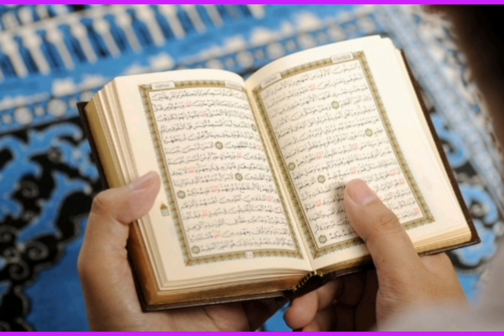Hazrat zaid bin haris RA ka waqia | Hazrat zainab RA ka nikah.. Request to Subscribe my channel plz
Hazrat Zaid bin haris RA ka waqia Hazrat Zainab RA ka nikah Hazrat Zaid bin haris ki zindage Hazrat zaid Hazrat zaid RA
Gazwa'ay khyber ka ajeeb waqia Gazwa'ay khyber in urdu Gazwa'ay khyber full movie

Hazrat Adam AS ka waqia | Prophet of Allah
Hazrat Younus ka waqai | Story of Prophet Jonah | Hazrat Younus aur machli | sidra Ramiz voice |urdu
Hazrat essa AS ka waqia | Prophet of Allah | jesus
Hazrat noah AS ka waqia | Hazrat noah AS ki quom py Azab
Hazrat moosa As ka waqia | Prophet of Allah
Hajj ki ahmiyat | HAJJ ek fareeza
Masjid nabawai | madinah
Khatmay nabuwat peace be upon him | Hazrat Muhammad peace be upon him
Jashnay amaday rasool | Sarkar ki amad marhaba

Eid milad un nabi | Hazrat mohammad peace be upon him ki pedaish | 12 rabi ul awwal
মহানবী হযরত মুহাম্মদ (সাঃ) এর পূর্ণাঙ্গ জীবনী | বিশ্বনবীর সমগ্র জীবন কাহিনী | নবীজীর জীবনী
খাজা মঈনুদ্দিন চিশতি (রহঃ) পূর্ণাঙ্গ জীবনী | আজমীর শরিফের ইতিহাস | খাজা বাবার পূর্ণাঙ্গ জীবন কাহিনী
Uhud Ka Pehadh l Mountain Of Uhud ( Documentary) l Islamic Videos l Islamic History lجبل احد المدینہ

Ham ko Raza ne sikhaya. Aaqa ka milad aaya
12 RABI UL AWAL MUBARAK
Aaqka Milad Aaya khusiyo ka Deen Aaya#jashne_eid_miladunnabi 2023
Jashne Amade Rasool Allah Hi Allah | Naat with Urdu Lyrics | Naat Sharif | shifa e rang o noor
حدیث مبارکہ لازمی سونے
Majid making benefit
eid 🕋Miladunnabi🕋🇸🇦 new hard (bass)WhatsApp status
ইউসুফ জুলেখা পর্ব 42 | বাংলা ডাবিং | Joseph The Prophet | Yousuf - Zulekha
madina ka manzar subhan allah
jasne Eid miladun Nabi | اہل اسلا م کو جشن عید میلادالنبی مبارک ہو! historic data |2023
Hazrat adam AS k betay habil n qabil ka waqia | pehla qatal
Hazrat Musa aur Hazrat Khizar ka waqia | Hazrat Kizar | za healthcare
Young Age Of Prophet Muhammad ﷺ || Hazrat Muhammad SAW Ki Jawani || حضور ﷺ کی جوانی
eid milad un Nabi
naat , ulft rasul ki ,
Gazwa'ay tabook ka waqia Gazwa'ay tabook in urdu bayan
अल्लाह ने अंजीर का ज़िक्र क़ुरान में क्यों किया || अंजीर &खजूर खाने से क्या फायदा होता है?Noore hadees
sub mil k kaho ammad-e-serkar mubark🇸🇦
Four Prophets Of Allah Who Are Still Alive | 4 Zinda Nabi Kon Hain | Islamic Story | Universal info
Sarkar ki Aamad/ wiladat Hazrat Muhammad PBUH
क्रोध में निकला जिन | मछुआरे और जिन की जबरदस्त कहानी | Hindi Story | Inside Shakti
Eid Miladunnabi Mubarak 🎇🎆
Allah Wale Aur Aik Badkaar Aurat Ka Waqia Allah ke wali ka Waqia|Islamic Moral Stories in Urdu/Hindi
सूर्य ग्रहण के दिन आज मेरी तमन्ना पूरी हो जाएगी | सिंदबाद, शैतान और परी की कहानी
Bani Israel Kon Thy | Bani Israel Ka Waqia | Bani Israel History in Urdu | Bani Israil | Bani Israel
ইউসুফ জুলেখা পর্ব 38 | বাংলা ডাবিং | Joseph The Prophet | Yousuf - Zulekha
Maidan e Hashar | Qayamat ka Din | Hashar ka Din Kaisa Ho Ga? | Qayamat ka Manzar | Zubair Safi
Hazrat Musa or Zani Aurat ka waqia |zina ky bawajood azzat ki mot ytlongvideo abn e adam
Prophète Joseph | Français | Épisode 44
Nizamuddin Auliya aur Baba Fareed | نظام الدین اولیاء اور بابا فرید | निज़ामुद्दीन औलिया और बाबा फ़र
serkar a rahe hen
Hadees
Hazrat ameer hamza ki shahadat ka waqia | Gazwa'ay uhud mai Hazrat Ameer hamza ki shahadat
ইউসুফ জুলেখা পর্ব 28 | বাংলা ডাবিং | Joseph The Prophet | Yousuf - Zulekha
বয়স আমার বেশি না ওরে টুকটুকির মা,, অসাধারণ গান ও অভিনয়ে ভরপুর বিনোদন
পবিত্র কোরআনের যে সুরাটি আপনার সকল দুঃখ কষ্ট ভূলিয়ে দিবে
Yahoodiyon Ki Tareekh | History Of Jews | Mufti Tariq Masood
How to be a good muslim how to increase views how to earn money online halal Molana tariq jamil peer ajmal raza qadri mufti tariq masood suray yaseen suray rehman tilawat bayan speeches Dr zakir naik ary qtv geo news rohail voice hum TV sistrology Islamic stories neak world zama voice